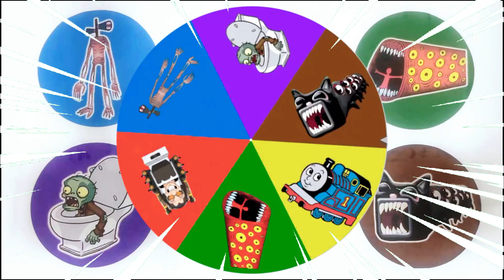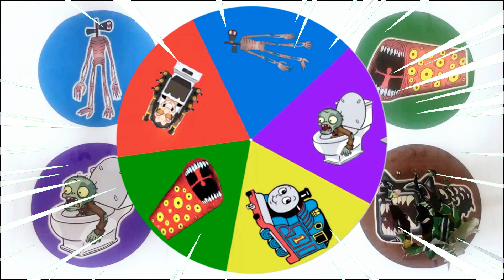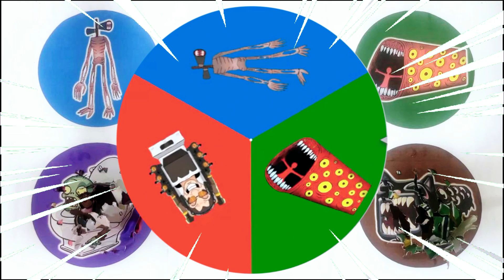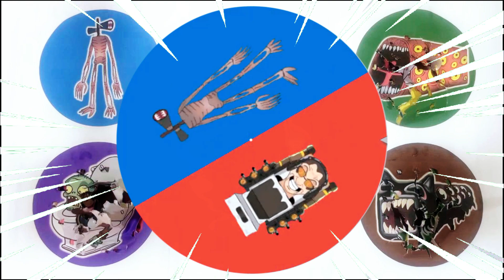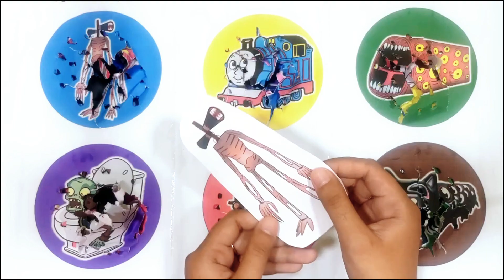Spin Wheel Siren Head, Thomas, Train Eater, Skibidi Zombie, Gman Skibidi Toilet, Cartoon Train Eater